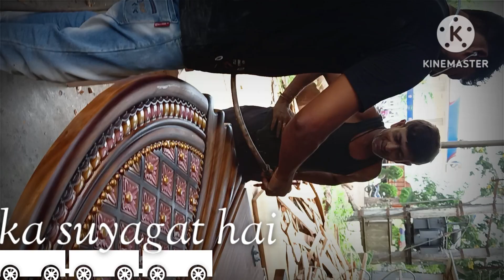dotto para pamper samne abar akta design niye pu polish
dotto para